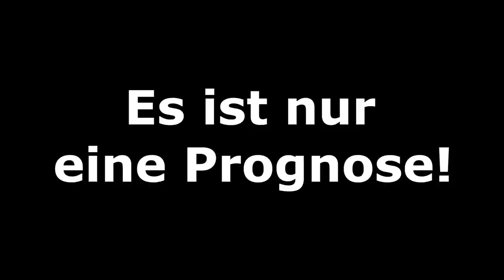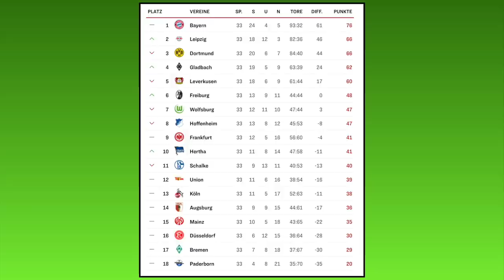FIFA 20: Spieltag 33 (Die große Konferenz) - Saison 19/20 Bundesliga Prognose l Deutsch [FULL HD]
Es wird richtig spannend in der Samstagskonferenz:
FC Bayern München - SC Freiburg
RB Leipzig - Borussia Dortmund
TSG 1899 Hoffenheim - 1.FC Union Berlin
Fortuna Düsseldorf - FC Augsburg
Hertha BSC - Bayer 04 Leverkusen
1.FSV Mainz 05 - SV Werder Bremen
FC Schalke 04 - VfL Wolfsburg
1.FC Köln - SG Eintracht Frankfurt
SC Paderborn - Borussia M´Gladbach